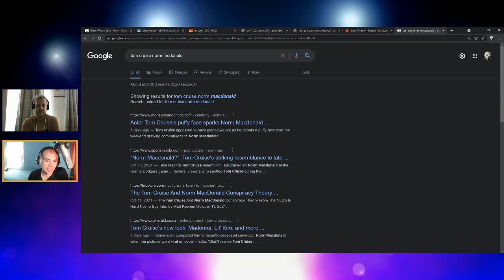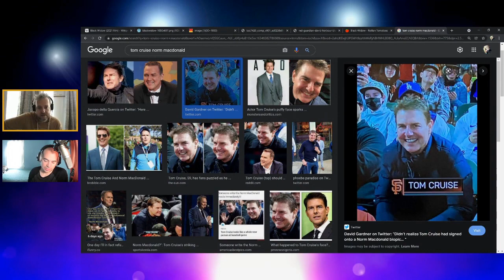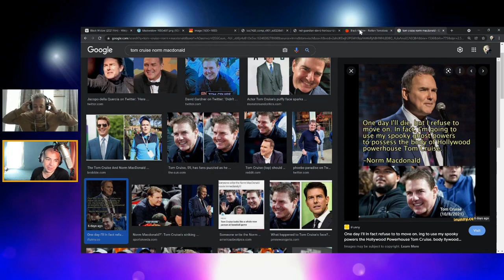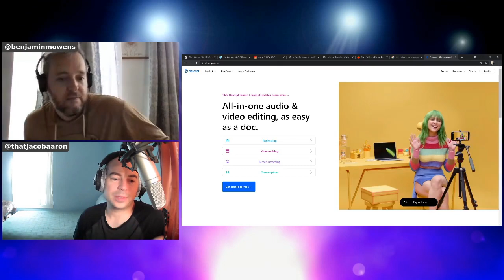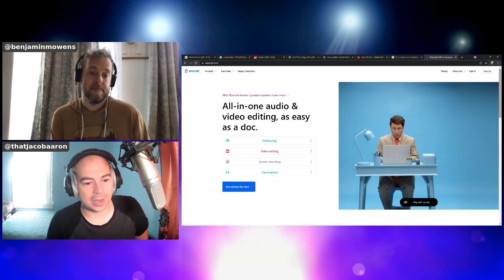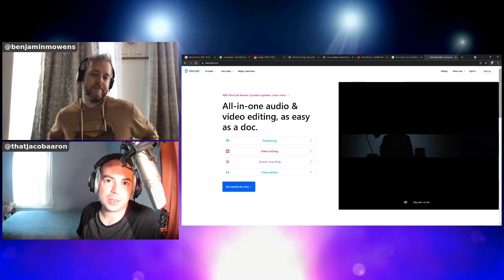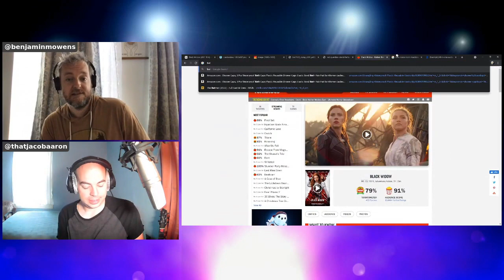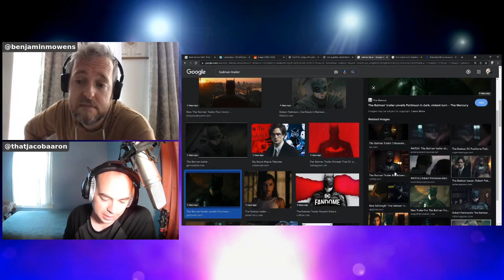BLACK WIDOW SPOILER REVIEW | TOM CRUISE LOOKS LIKE NORM MACDONALD?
We discuss The Black Widow film and how it fits into the timeline. Some key missing components to the Black Widow character and whether or not all villains are too much the same and should they all be on a floating island?

How we edit our podcast so fast using text

How we produce our live podcast and record it